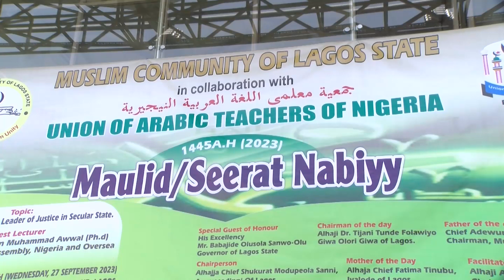SPR MAULID NABIY